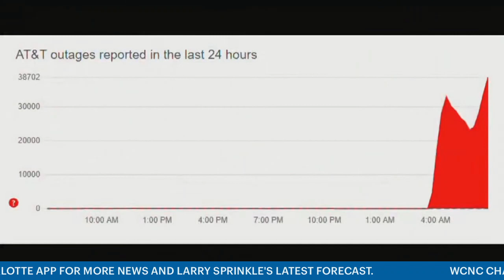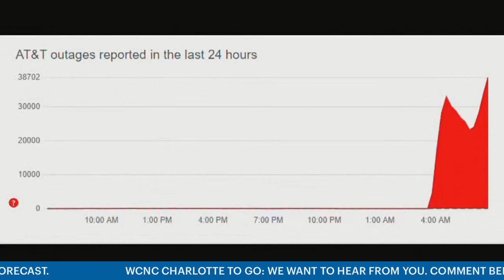AT&T hit with massive outage | WCNC Charlotte To Go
Many of AT&T's customers were left without service Thursday because of a massive outage across the U.S., leaving them unable to place calls, send texts or access the internet.

Verizon and T-Mobile customers also reported some network outages. At least 35,000 customers have reported issues with their network on outage-tracking site DownDetector.